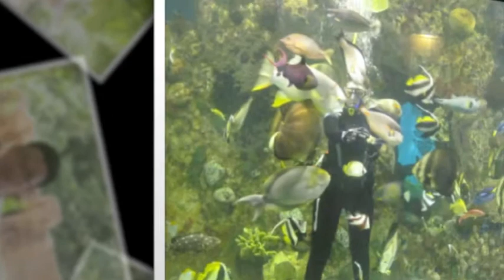Latest song-Wangmo Wangmo Bhutanese music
hello viewers,

you may not like my photos, but I hope you will like the songs.

Thanks